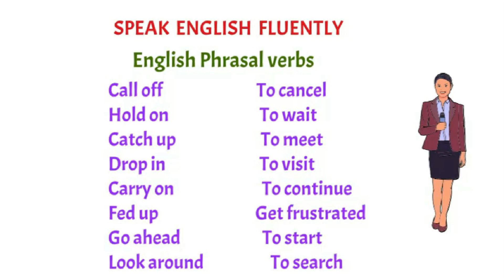English Phrasal Verbs